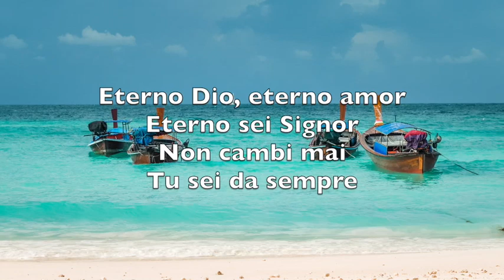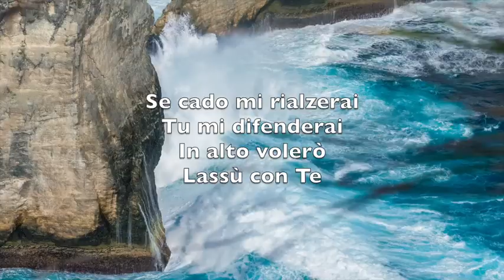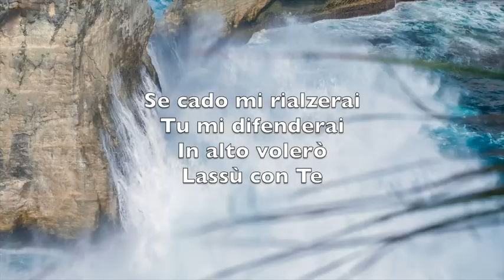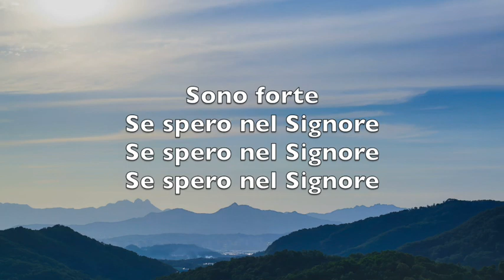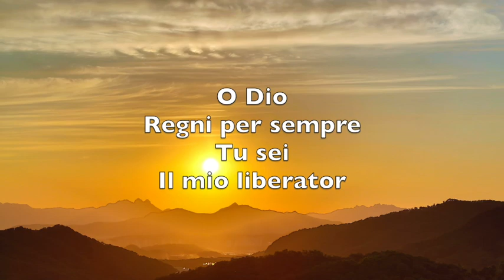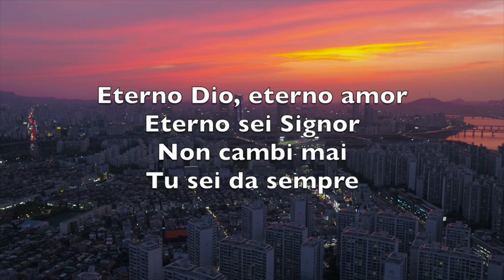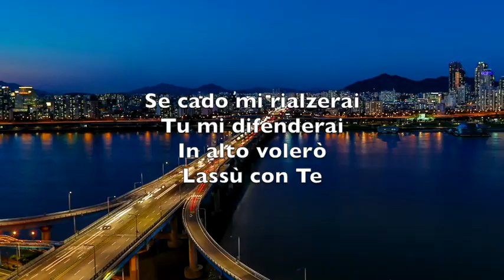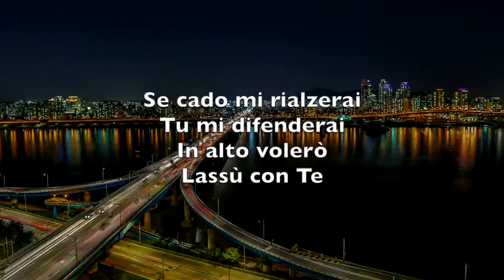Eterno Dio (Everlasting God) - Karaoke Flauto Strumentale Brenton Brown, Ken Riley, Chris Tomlin V2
Strength will rise
As we wait upon the Lord
We will wait upon the Lord

Our God
You reign forever
Our hope
Our Strong Deliverer

You are the everlasting God
The everlasting God
You do not faint
You won't grow weary

You're the defender of the weak
You comfort those in need
You lift us up on the wings
Like eagles

Our God
You reign forever
Our hope
Our Strong Deliverer

Like eagles

Like eagles

Sono forte
Se spero nel Signore

O Dio
Regni per sempre
Tu sei
Il mio liberator

Eterno Dio, eterno amor
Eterno sei Signor
Non cambi mai
Tu sei da sempre

Se cado mi rialzerai
Tu mi difenderai
In alto volerò
Lassù con Te

O Dio
Regni per sempre
Tu sei
Il mio liberator

Eterno sei Signor
Non cambi mai

Tu mi difenderai
In alto volerò
Lassù con Te

Eterno sei Signor
Non cambi mai

Tu mi difenderai
In alto volerò
Lassù con Te